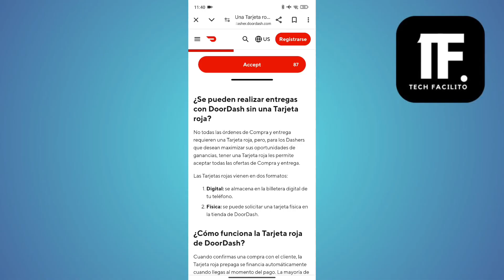Como Usar La Tarjeta Roja De Doordash ( En 2024 )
En este video, vas a aprender Como Usar La Tarjeta Roja De Doordash